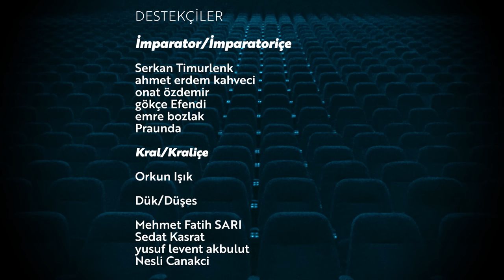Hateful Eight / Emrah Safa Gürkan - Opus Magnum 17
8 kişinin Wyoming'teki bir kar fırtınası eşliğinde Red Rock'a ulaşma mücadelesi, Quentin Tarantino'nun ellerinde unutulmaz bir filme dönüşebilir!

Opus Magnum'un yeni bölümünde Emrah Safa Gürkan ile bu defa 2015 yapımı Amerikan Westerni Hateful Eight'i konuştuk. Kendi yazdığı senaryo ve özgün tarzıyla türe özgün bir dokunuş yapmakla kalmayan Tarantino, İç Savaş sonrası Amerika'ya açtığı pencereyle tarihsel açıdan tartışılmayı hak eden bir izlence yaratıyor. Hepsi ve daha fazlası yeni bölümde!